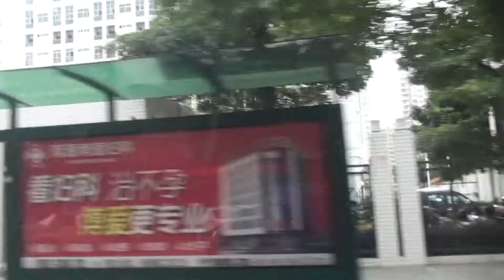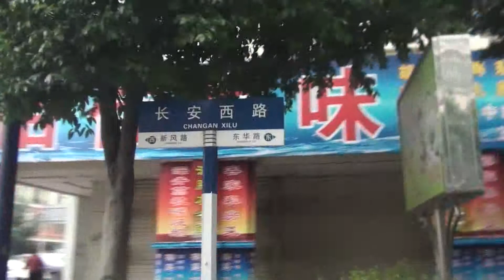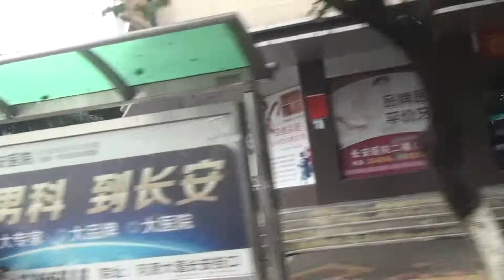行在河源 長安西路